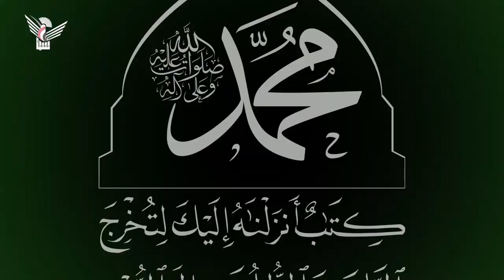صنعاء الان | ميدان السبعين المولد النبوي الشريف 2023 نشيد صلوات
المولد النبوي الشريف صنعاء تحتفل بمناسبة المولد النبوي اجواء خضرا في صنعاء 2023 ذكرى المولد النبوي الشريف صنعاء صنعاء الان اجواء العاصمة صنعاء
صلوات

فرقة أنصار الله

ـ〰️〰️〰️〰️〰️〰️
نورُ الله يامحمد
ياعطاءً ليسَ ينفد
يارسولاً عالمياً
كلُّ عصرٍ يتجدد

اصطفاك ربّنَا
رحمةً للعالمين
ياختامَ الانبياء
والصادقَ الامين

في خطاكَ امّةٌ
تقهرُ المستكبرين
بالولا والانتماء
والوعيِ واليقين

انتَ في ارواحِنا
حاضرٌ مدى السنين
بالهُدى انقذتنا
من واقعٍ مَهين

ياضياءَ..الوجود
ياامامَ المرسلين
انت اعلى..انت أولى
بنفوسِ المؤمنين

صلوات صلوات جائنا النور المبين
الف اهلا الف مرحا ياختام المرسلين

يارسول الله
ياحبيب الله

كلُ الكونِ فيكَ انشد
اصطفى اللهُ محمد
ياروؤفاً يارحيماً
للمعالي انتَ فرقد

فاضَ دِيناً قيِّماً
وهدىً للمتقين
والى اللهِ دعى
ف أتينا طائِعين

حررَ الانسانَ مِن
ظلماتِ الظالمين
قالَ للناسِ اعْمَلُوا
نِعمَ اجرُ العاملين

وعلى مشروعِهِ
سوف نبقى ثابتين
خلفَ اعلامِ الهدى
دائماً لن نستكين

وبساحِ الجهاد
نحنُ اقسمنا اليمين
قد سمعنا ..واطعنا
ذلكَ الفوزُ المبين

يارسول الله
ياحبيب الله

ياختامَ الانبياء..لبيكَ ياعالي المقام
بالولاء والانتماء والوفاء والاهتمام

 خلفَ اعلامِ الهدى نحنُ انصارٌ كرام
في ميادين الوغى اهلُ صدقٍ وألتزام

لابي جبريلَ منا التحايا والسلام
بِسْمِ شعبٍ ثائرٍ حيدريٌ لا يُضام